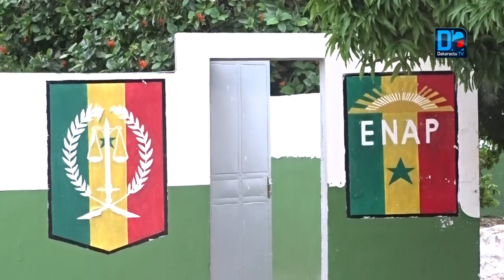Les Inspecteurs de l'administration penitentiaire veulent faire de la prison "une institution utile"